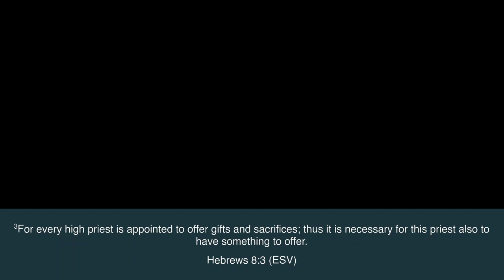PM Sermon: Ang Biyaya ng pakikipag Tipan ng Diyos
Lord's Day #25 | June 25, 2023
Sermon: Ang Ganap na Tipan na hindi mababali ng sinuman
Sermon Text: Hebrews 8:1-3
Preacher: Dcn. John Chester Yanson